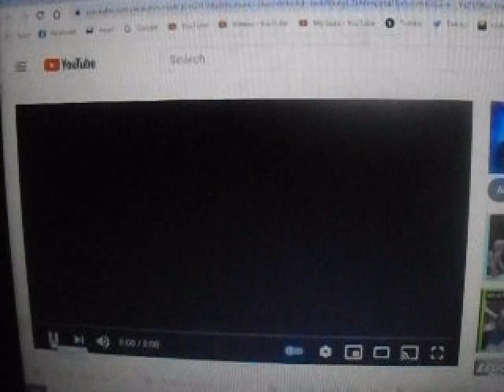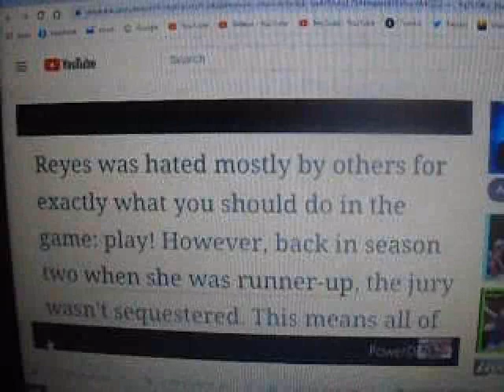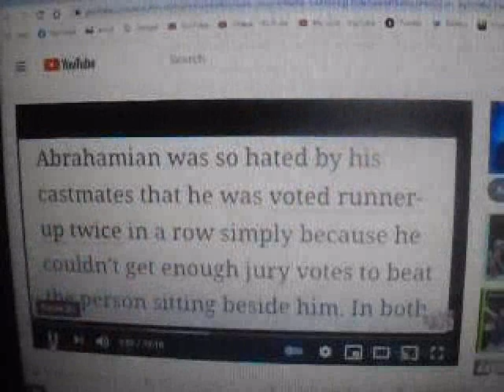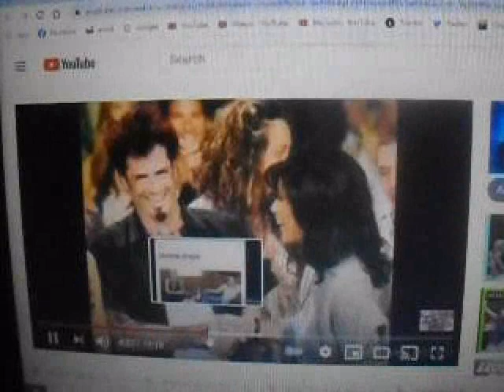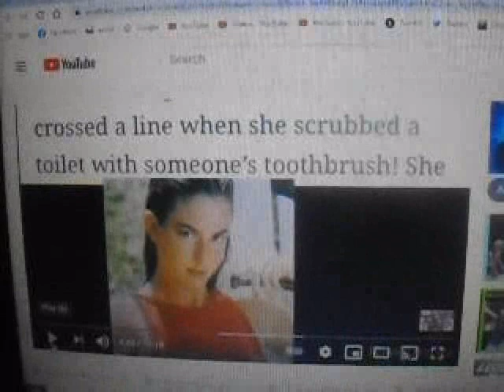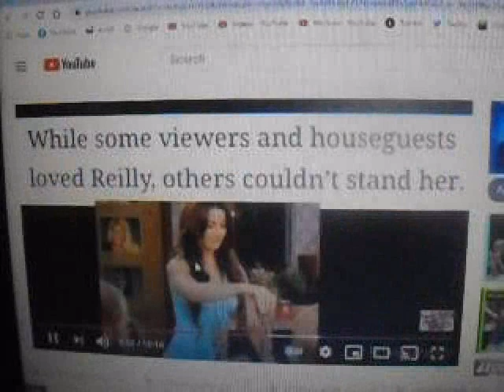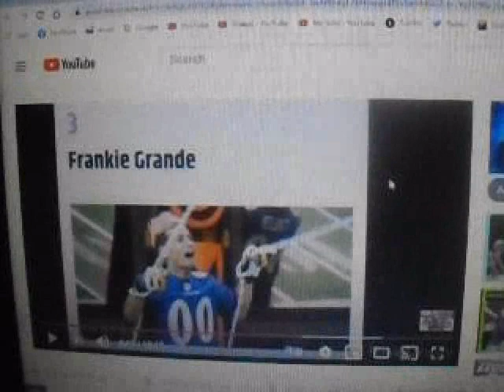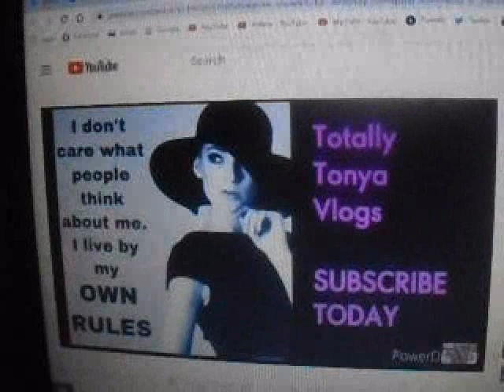Vlogmas 8: 10 worst big brother house guests got wrong 2021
sorry i'm late but then again no one cares since no one is commenting on any of my vlogmas' i posted. :( i guess i need to quit. i guess my videos bore you.